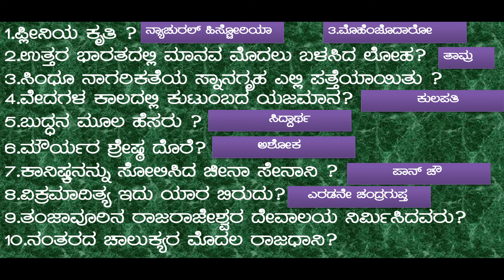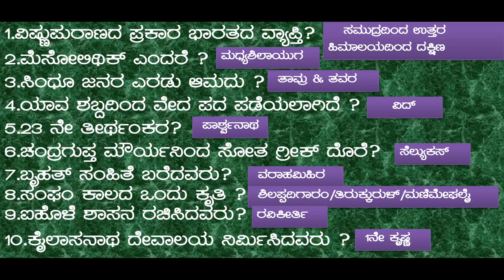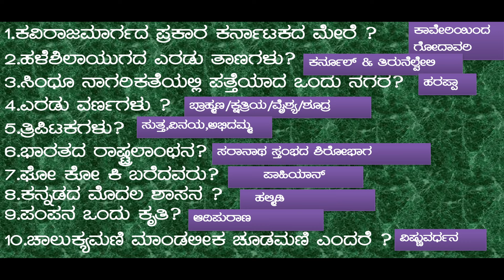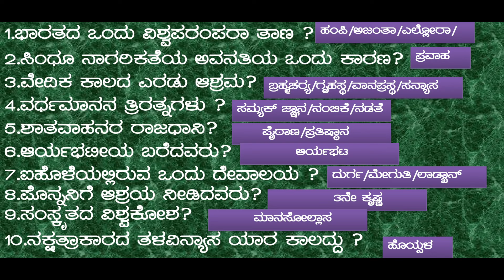ಪ್ರಾಚೀನ ಭಾರತದ ನೂರು ಕ್ವಿಜ್ ಪ್ರಶ್ನೆಗಳು.ಇತಿಹಾಸದ ಬಂಪರ್ ಕ್ವಿಜ್.ಭಾಗವಹಿಸಿ..ಆತ್ಮವಿಶ್ವಾಸದಿಂದ ಮುನ್ನುಗ್ಗಿ.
ದ್ವಿತೀಯ ಪಿಯುಸಿ ಇತಿಹಾಸ
ಪ್ರಾಚೀನ ಭಾರತದ ನೂರು ಪ್ರಶ್ನೆಗಳು
ಕ್ವಿಜ್ ರೂಪದಲ್ಲಿ
ಉತ್ತರ ಸಹಿತ.